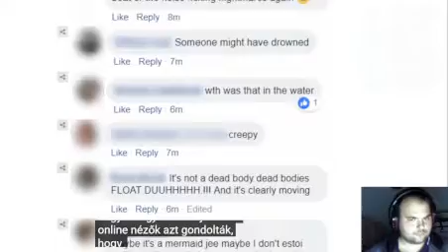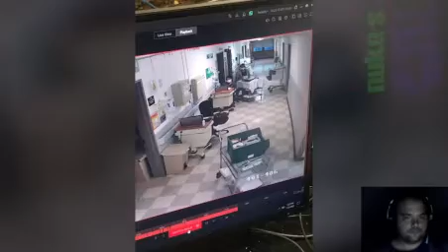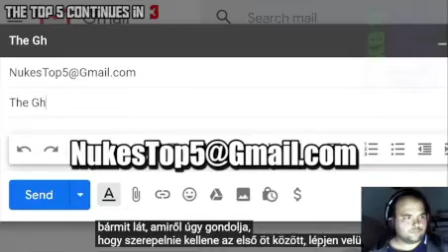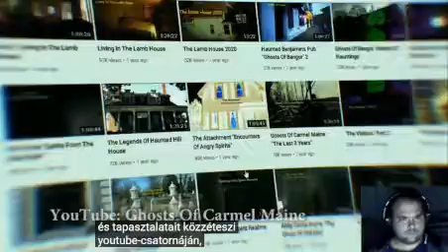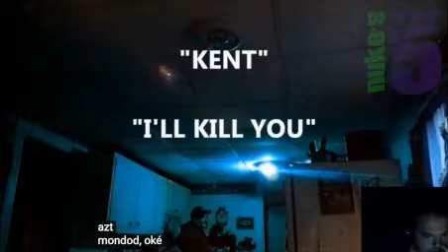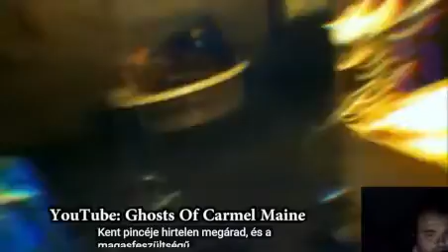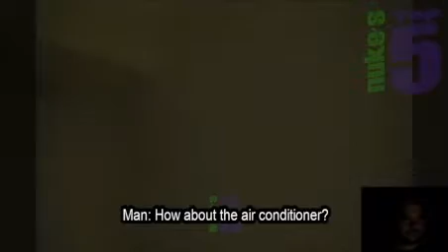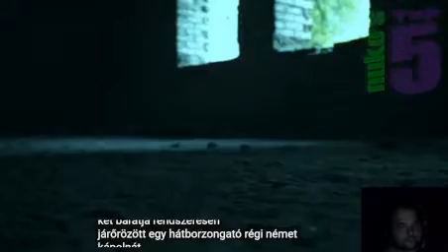Top 5 SCARY Ghost Videos For HORRIBLE NIGHTMARES